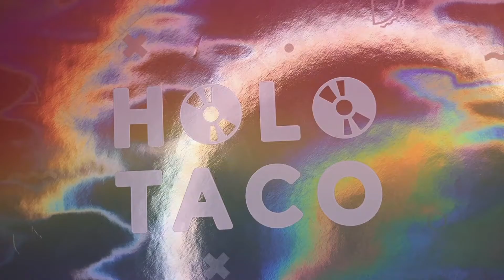Holo Taco Pastel Rainbow Collection💿🌮🌈 (part 2)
Hei, beauty!💖

Nå er det tre mnd siden sist jeg la ut film om Holo Taco Pastel Rainbow Collection, men endelig kommer swatch filmen. Den har vært klar en stund, men ikke fått tid før nå til å gjøre voiceover.

Uansett, samleboksen jeg viser i den første filmen, og her i begynnelsen er dessverre ikke lengre mulig å få tak i. Men neglelakken kan du fortsatt få kjøpt på Holo Tacos nettside. Neglelakkene er nydelige og blitt en storfavoritt av meg å bruke. De tørker fort, ser nydelige ut med sin holo glow, lette å ta av med neglelakkfjerner og de farger ikke neglene mine like mye som den første Rainbow Collection fra Holo Taco gjorde.

Ellers, ha en fin dag videre.

Jeg er ikke på noen måter sponset.

Håper du likte filmen😃
Stalk, og følg meg gjerne på Instagram eller TikTok: @neglelakkmarthe